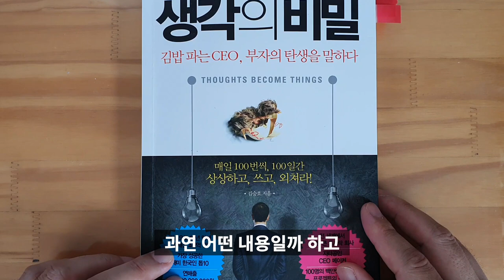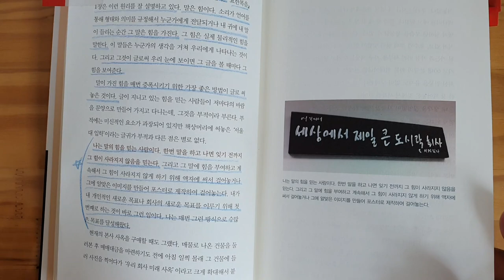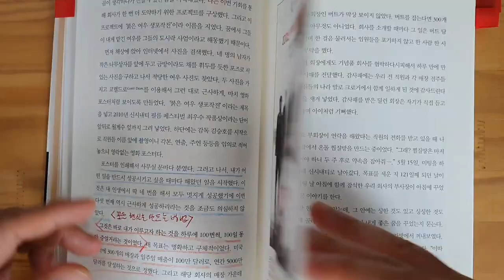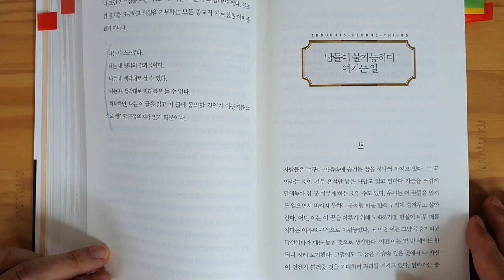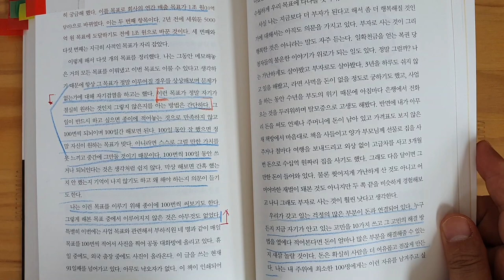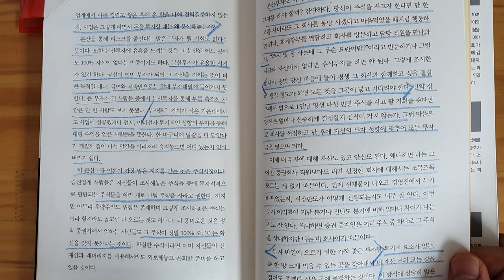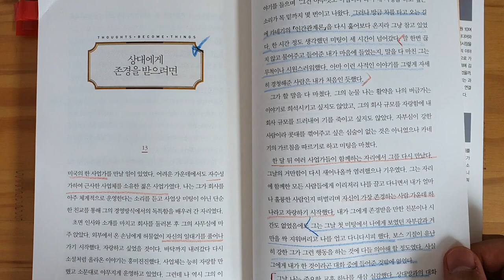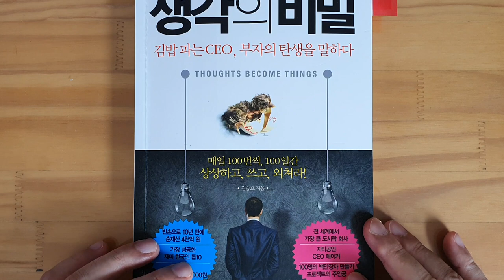돈의 속성 김승호회장이 4000억 자산가가 된 쉽고 강력한 비법, 생각의 비밀[재테크,부자,돈버는방법] #20.0052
김승호 회장님의 생각의 비밀
좋은 꿈을 현실로 만드는 방법
성공한 부자들의 습관
오십대가 되어 비로소 배운 진실들
나는 내 생각의 결과다
사람들이 나를 은근히 싫어하게 만드는 비법
자기결정권
무질서에서 질서를 발견했다고?
분산투자로 부자가 된 사람은 없다
상대에게 존경을 받으려면
에 대해서 설명하고 있습니다.

좋은 내용이 많이니 많이 시청해서 좋은 내용 가져가시기 바랍니다